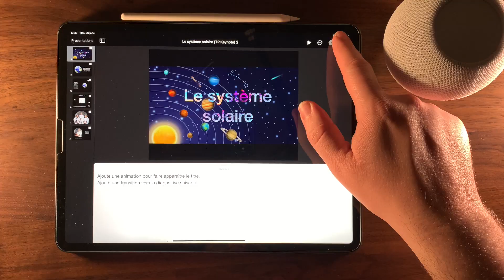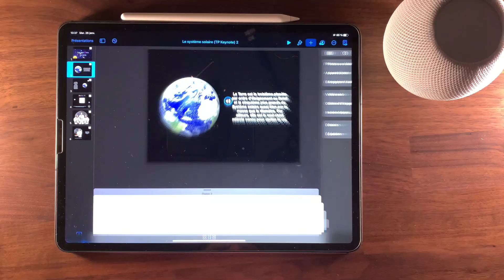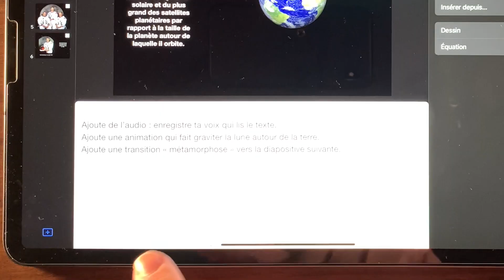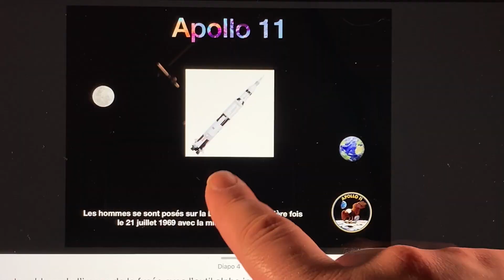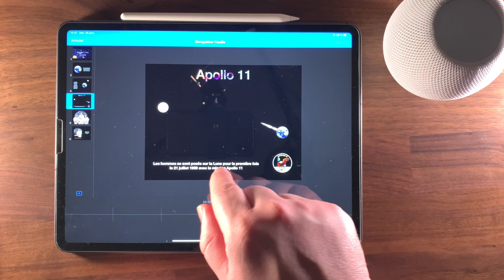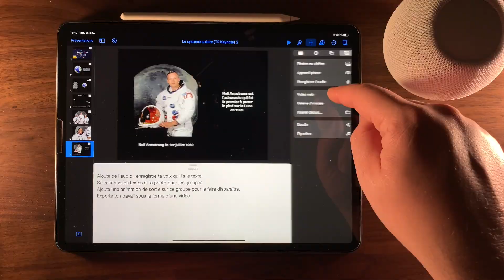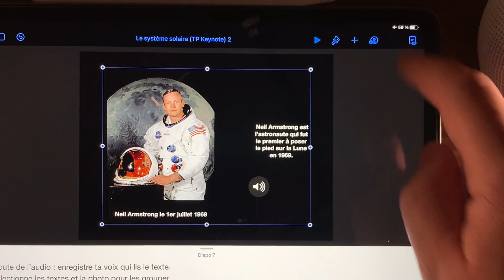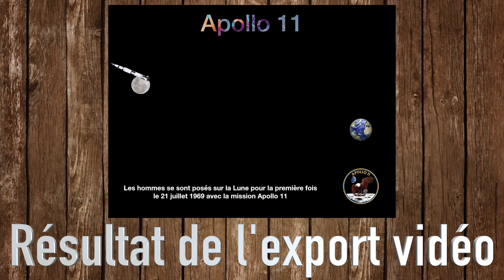KEYNOTE - TRAVAUX PRATIQUES pour maîtriser l'application sur iPad ou iPhone (en français)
Travaux pratiques - Formation Keynote Apple iPad gratuite pas à pas

0:00 Introduction
0:08 Présentation de l'activité
0:30 Téléchargement du fichier Keynote
0:43 Afficher les notes de l'intervenant dans keynote
0:51 Animer un titre avec keynote
1:33 : Ajouter une transition entre deux diapositives
2:00 Ajouter de l'audio dans keynote
2:58 Créer une transition métamorphose entre deux diapositives dans keynote
4:00 Enregistrer de l'audio dans keynote
4:40 Animer un objet en créant un déplacement d'après un chemin
5:15 Créer une transition métamorphose entre deux diapositives dans keynote
5:52 Détourer une image avec l'outil alpha
6:40 Réduire la taille d'une image (objet) et faire une rotation
7:00 Animer un objet en créant un déplacement d'après un chemin
7:27 Enregistrer un commentaire audio dans keynote
7:55 Animation métamorphose pour réaliser un zoom sur une image (duplication)
8:55 Créer un zoom sur une image
9:17 Lecture le diaporama Keynote
9:35 Enregistrer de l'audio dans keynote
9:50 Créer un groupe d'objets pour regrouper des éléments dans Keynote
10:13 Animer un groupe d'objets
10:30 Exporter un keynote en vidéo
11:03 Résultat : diapo keynote exporté en vidéo
12:48 Fin

Objectifs :
Réaliser des animations
Transitions avancées
Détourer une image
Ajouter une natation audio
Exporter le résultats en vidéo

👉 10 RAISONS D’UTILISER « POUR L’ECOLE » POUR L’ENSEIGNEMENT SUR IPAD